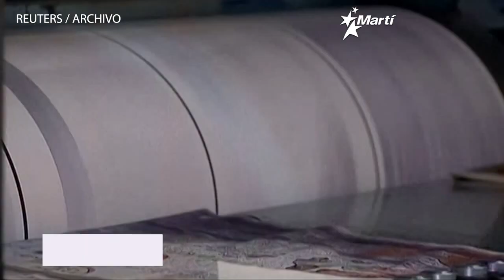Presidente encargado de Venezuela habla del Plan de Salvación Nacional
El presidente encargado de Venezuela Juan Guaidó ofreció este domingo una rueda de prensa, en la cual habló sobre los objetivos planteados en el Plan de Salvación Nacional